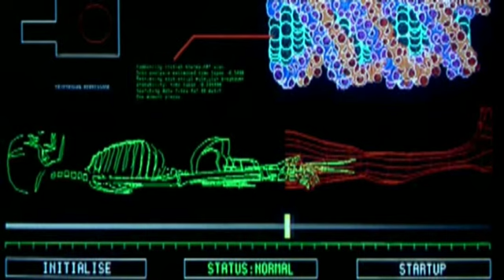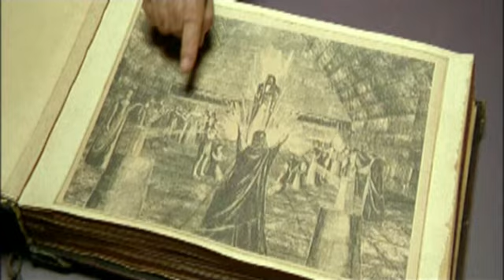Линда-в пропасть mix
фанвидео!на фильм пятый элемент !